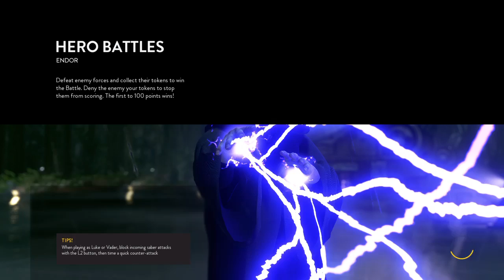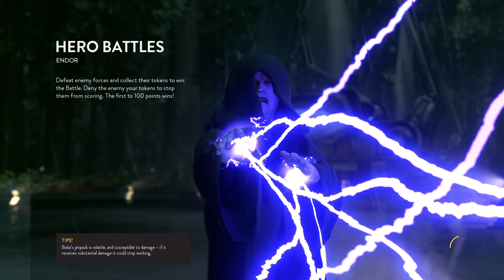STAR WARS™ Battlefront™ Bonus Chewbacca and Bossk